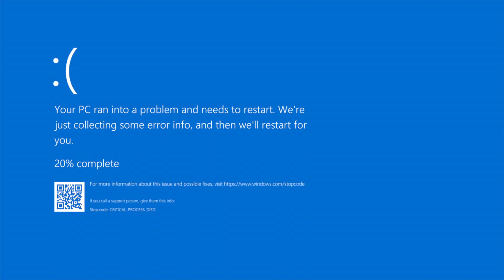YTP: The deal of the century that will make you boogie for a century